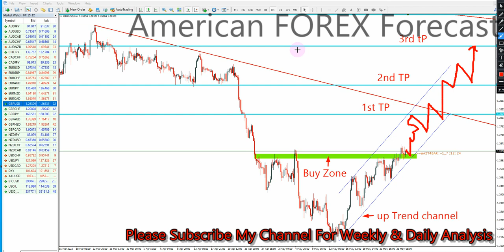GBPUSD American Forex Forecast H1, H4, Daily, Weekly